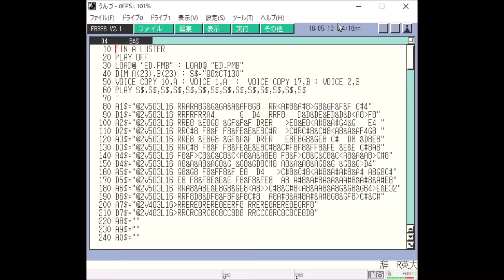IN A LUSTER 作曲者：LIFE IN STRATA（くしだたかお）さん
FM-TOWNSフリコレ6から
以前リクエストされた「くしだたかお」さんの曲です。（登録名は漢字ですが本名ですのであえてひらがな名でエントリしました）
※F-BASIC386に80387対応パッチ当てているので正確に再生されているかは検証出来ません 。

TOWNSエミュレータうんづとF-BASIC386 V2.1L10AC